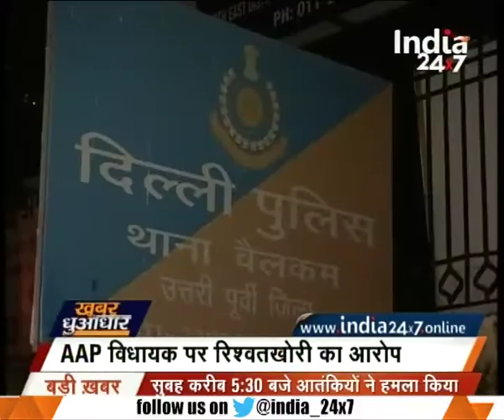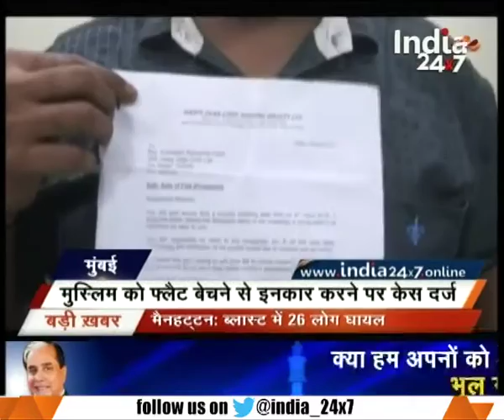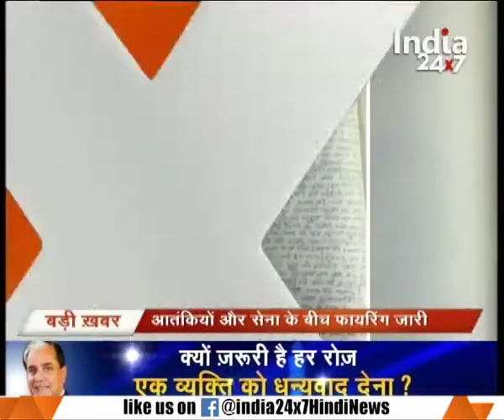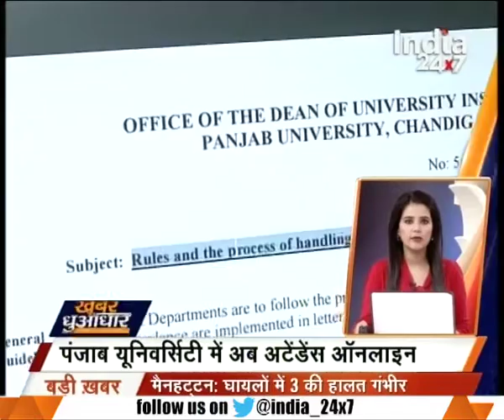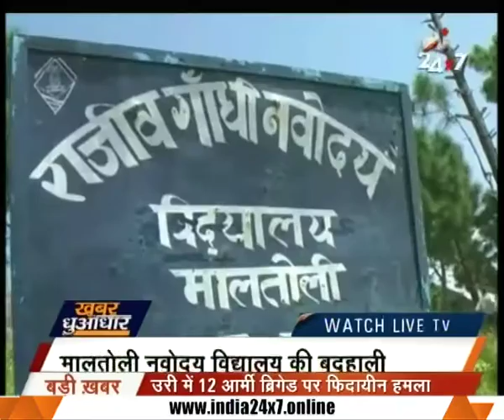Blast in the New York city of America leaves 26 injured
Blast in the New York city of America leaves 26 injured. Watch this special segment and get to know more here.